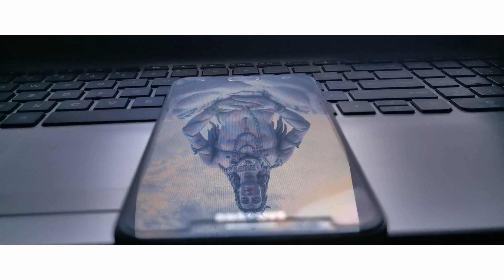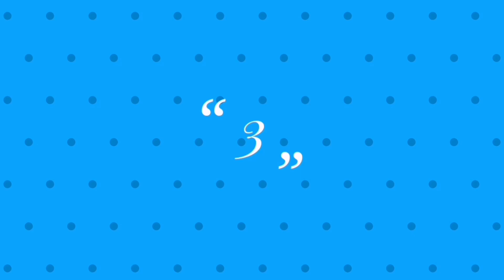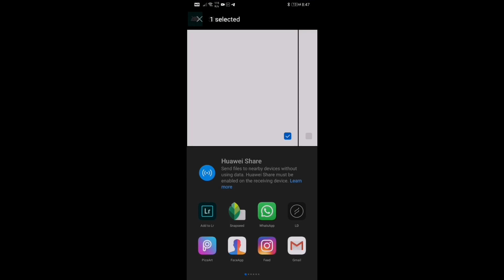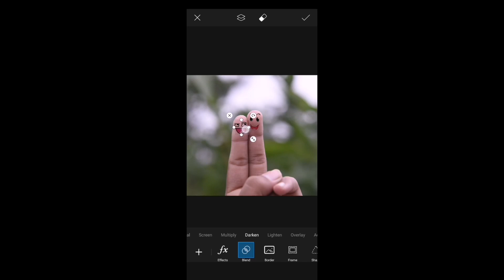Quarantine home photography ideas | 5 easy creative Mobile Photography | Quarantine Days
Hello friends, here is some amazing creative Photography ideas to try at quarantine. These are very creative and very easy and you can create with your smartphone camera. Hope you like the video.
Also check few more creative photography tricks-

APP
snapseed
Lightroom Mobile
picsart